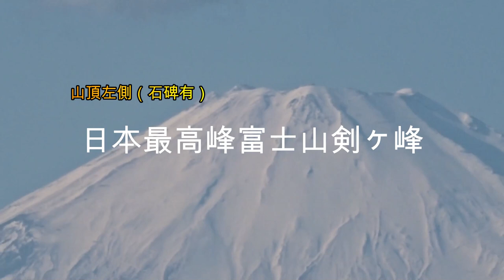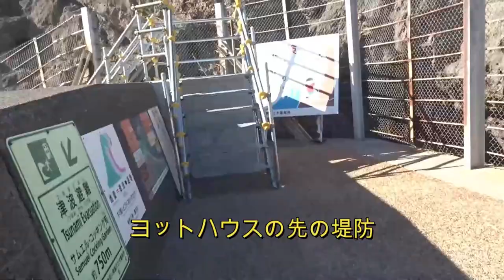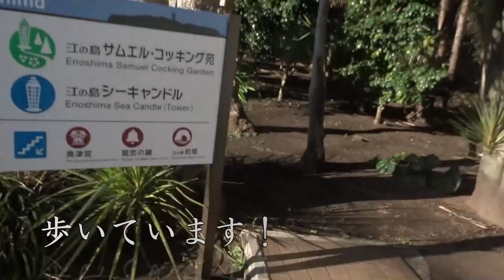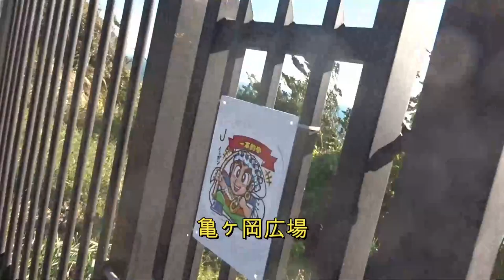江ノ島 富士山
人の少ない所の江の島の旅